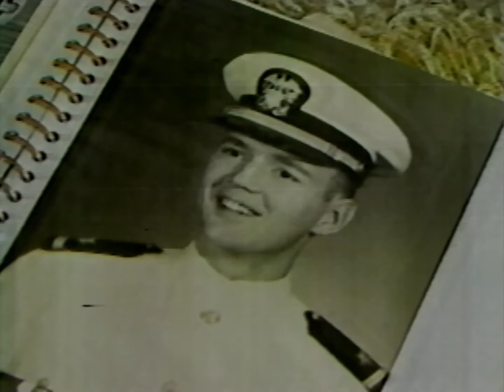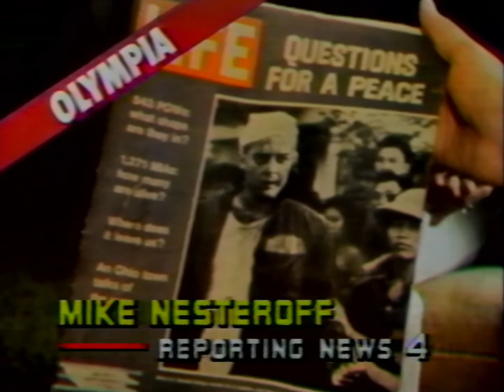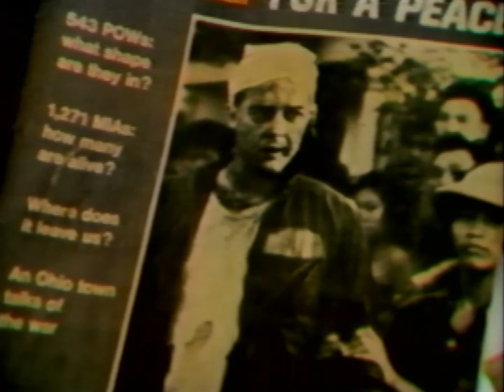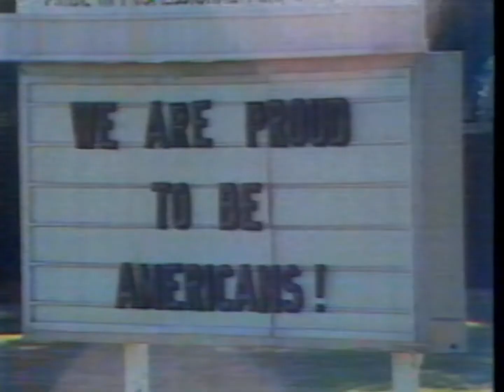Navy Pilot Ronald Dodge returned home in 1981, 14 years Vietnam war MIA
Navy Pilot Ronald Dodge from Olympia Washington's body was returned home to Arlington in July 7th 1981 after 14 years of being MIA missing in action. His Navy plane was shot down in North Vietnam in May 17th 1967. These are multiple news station reports by Jean Enersen and Doug Reeves (King 5 news Olympia), Tim Hillard and Mike Nesteroff (Reporting news 4), Ted Koppel and John North (ABC news.) These were recorded back in 1981 with a Quasar VR-1000 (Great Time Machine) VCR by someone whom i suspect was either a close friend or relative of the fallen soldiers. The bodies of service men Steven Musselman (MIA September 10th 1972) and Richard Van Dyke (MIA September 11th 1988) were also returned home. The three service men were given long overdue funeral services.

Ronald Dodge's wife Janis Dodge, mother Doris King and daughter Wendy Dodge talk to the news reporters regarding the unanswered questions and the big mystery as to why these soldiers were kept in captivity for so long and unaccounted for on POW prisoner of war lists. Steven MusseIman's mother Ethel Musselman also talks to ABC news regarding his son. I know that the Vietnam war is a very tough subject but it is part of history and i wish to preserve this recording via the wonderful YouTube platform.

These news report account for only three of over 55,000 service men who died during the war. These recordings were digitized from a VX videotape format 60 minute Quasar vc60 videotape that i purchased from eBay. The resolution and quality is quite low but the message is clear as crystal. I have not found a more complete recording regarding these series of news reports. I did not add watermarks or audio commentary to preserve the original presentation. Thank you.